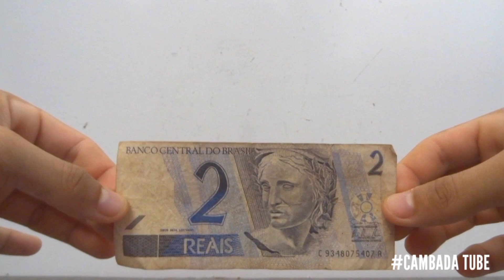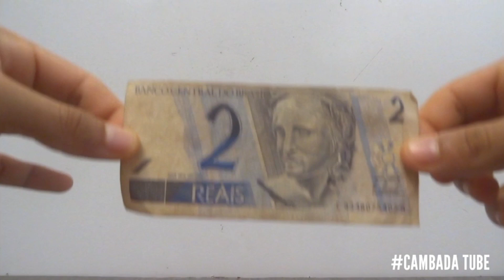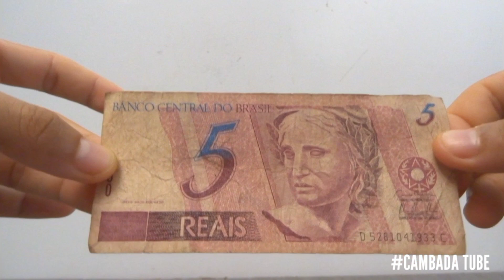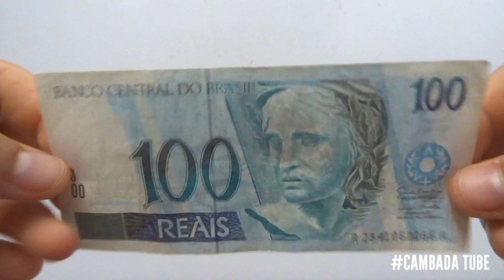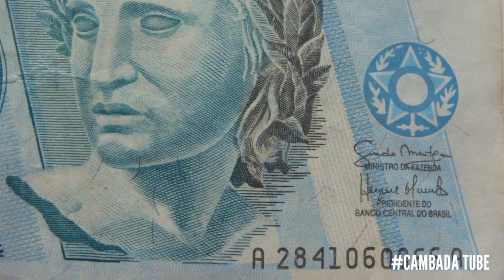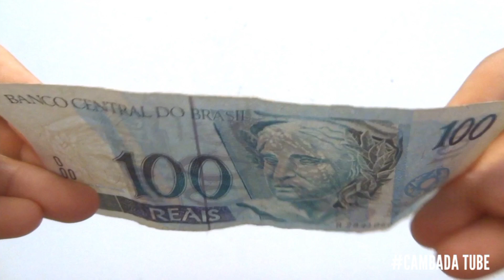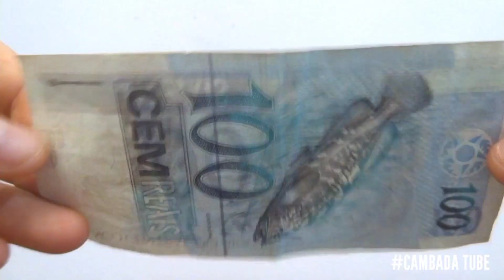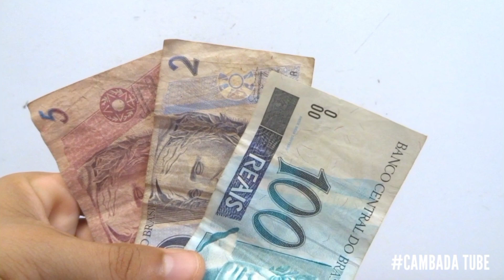CÉDULAS RARAS QUE VOCÊ DEVE GUARDAR! 🤑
▬▬▬▬▬ஜ۩۞۩ஜ▬▬▬▬

Essas são células da primeira família do real, e que estão cada vez mais raras devido a dificuldade para encontrá-las. Por isso se você tem uma, guarde pois valerá muito mais no futuro.
E atenção a nota de R$100 com as características mencionadas no vídeo, essa está valendo muito galera!

●VÍDEOS RELACIONADOS

Moeda Juscelino Kubitschek com defeito

Não imaginava que um simples pote plástico dava pra juntar tanto dinheiro assim!

2 meses juntando moedas de 0,50 centavos. VALEU A PENA!

Quebrei meu Cofre Gigante de moedas. Quase PASSEI MAL! 😭😳😭

Veja quanto rende uma lata de leite cheia de moedas de 1 real

A forma mais rápida que encontrei para juntar moedas de maior valor

Desenterrei meu cofre de 1 metro de tubo PVC! Olha isso minha

Quanto dá pra economizar em um Latão de 473ml cheio de moedas de 1real?